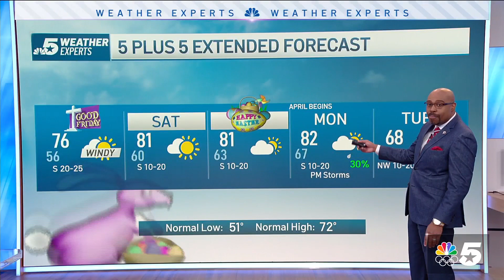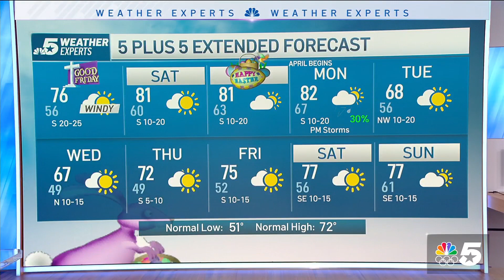NBC 5 Forecast: Wind returns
Thursday will be the start of a nice warm up. Highs will be in the low 70s with full sunshine and light winds. Dry, breezy and warm weather is expected for Good Friday through Easter Sunday.